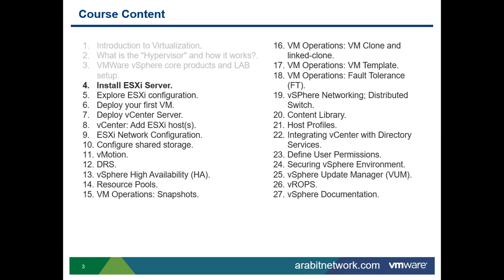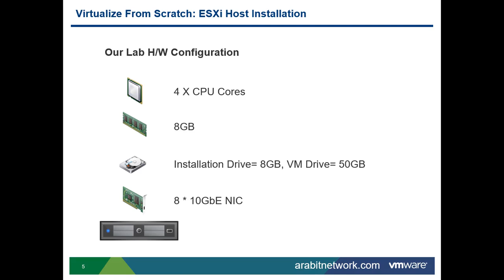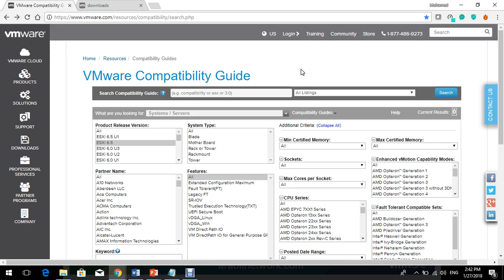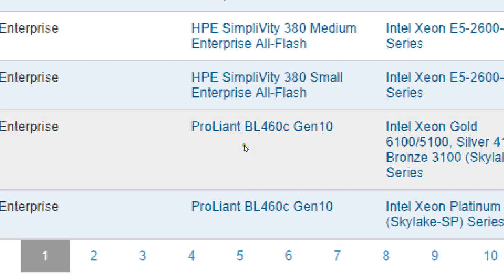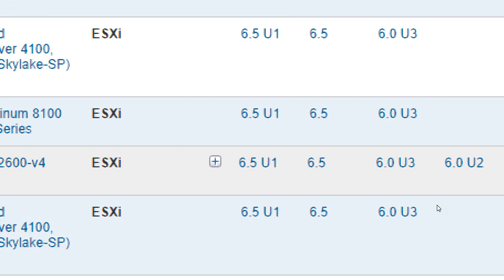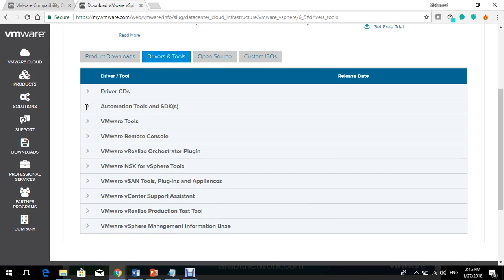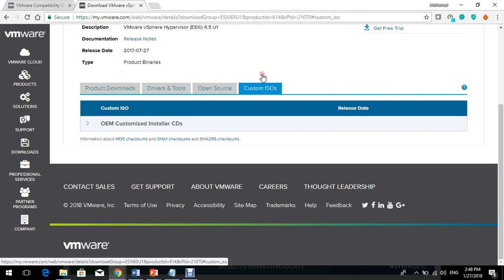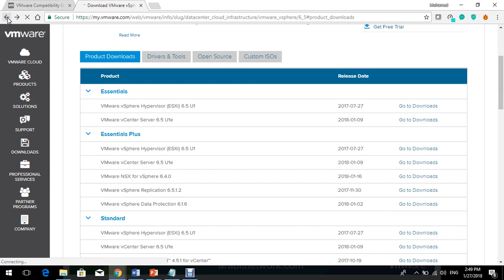03-Virtualize From Scratch | (ESXi Installation 1-2) By Eng-Mohamed Roushdy | Arabic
03-Virtualize From Scratch | VMware vSphere 6.5 (ESXi Installation 1-2) By Eng-Mohamed Roushdy | Arabic

Learn everything about VMware virtualization from scratch. You will be able build VMware virtual environment from ground up by the end of the course series.